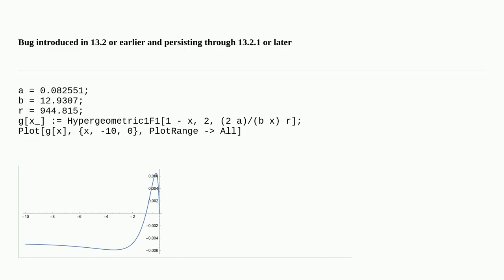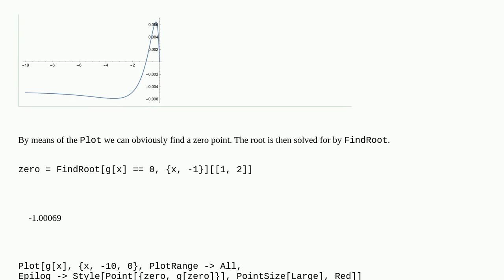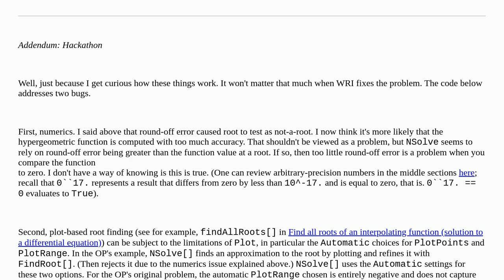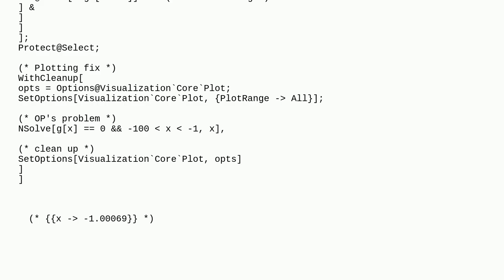Mathematica: Why can't NSolve solve for the obvious zeros?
Why can't NSolve solve for the obvious zeros?

A special thanks goes out to the community

  bugs equation-solving special-functions